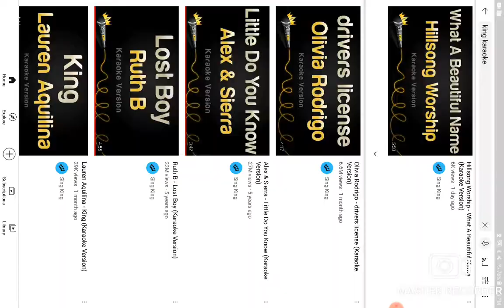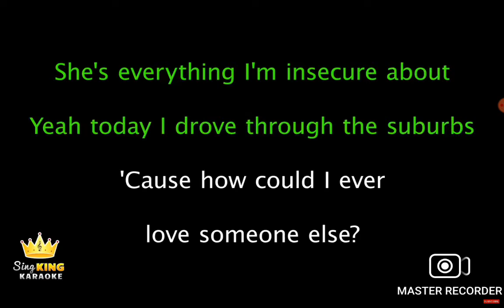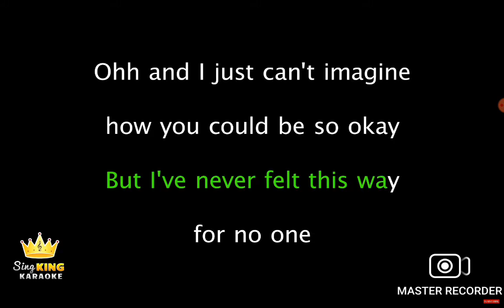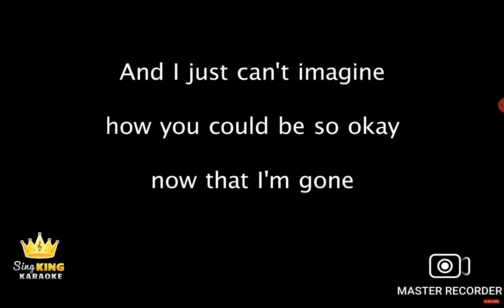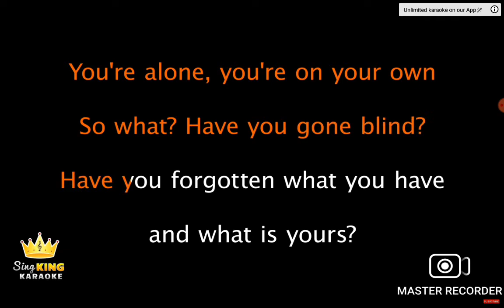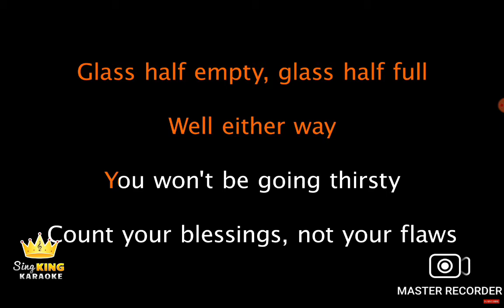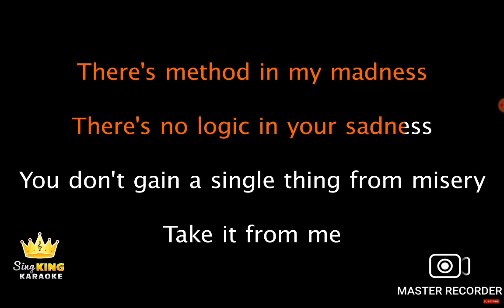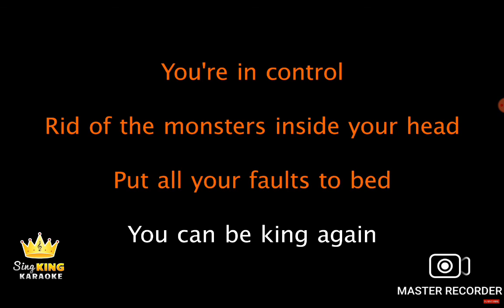Karaoke But It Was Filmed When Millie Was Hungry🍔